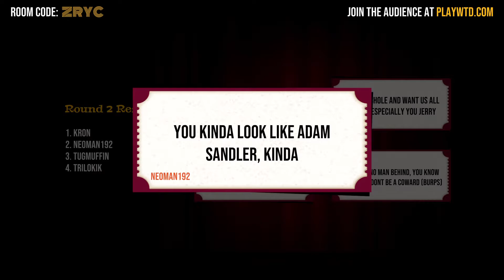Bio-Pic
What The Dub?!
Bio-pic (BRONZE)
Use a developer's name in the response